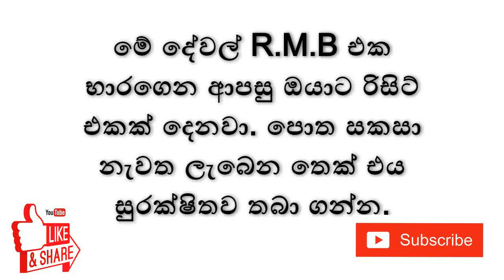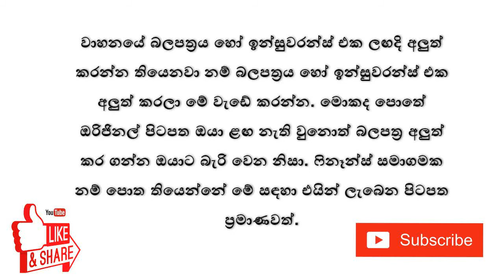How To Registered Canopy Dimo Batta and other Light Lorry